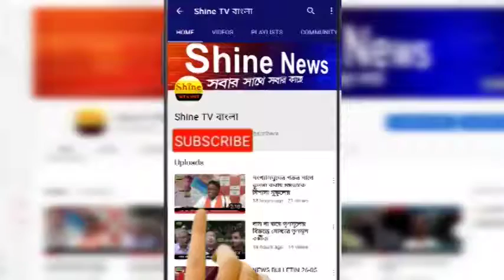রাজ্যে সংবিধান নেই কেন্দ্রের হস্তক্ষেপ দরকার সায়ন্তন বসু